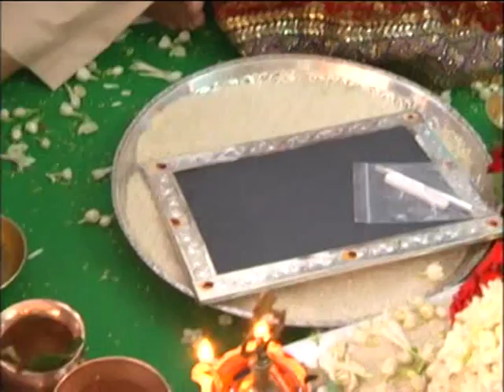తాతయ్య నవ్వులు దేవాన్ష్ చిలిపి పనులు -అక్షరాభ్యాసం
తిరుమల లో ఏపీ సీఎం చంద్రబాబునాయుడు మనవడు నారా దేవాన్ష్ అక్షరాబ్యాసం చేయించారు . వేదపండితుల నడుమ తొలుత లోకేష్  బ్రాహ్మణి దంపతులు దేవాన్ష్ తో అక్షరాలు దిద్దించారు .అనంతరం చంద్రబాబు  భువనేశ్వరి దంపతులు మనవడిని ఒడిలో కుర్చోబెట్టుకొని అక్షరాలూ రాయించారు